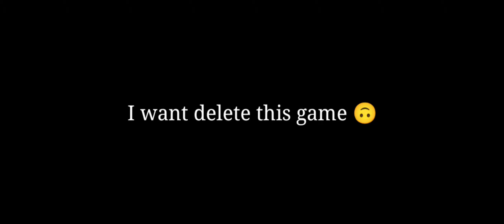Tanki Online (mobile) Funny Moments part 5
Thema:Hammer time!!